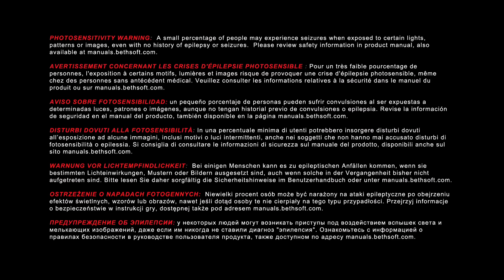DOOM PART 5